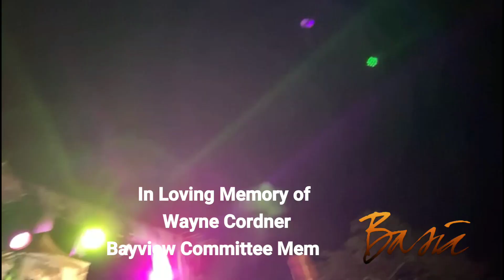Bayview Fete 2020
Trinidad Carnival Friday Cooler Fete